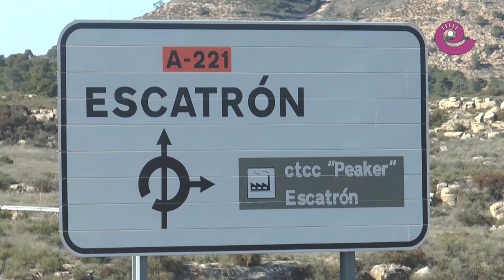Informativos Bajo Aragón - 5 febrero 2016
Como cada viernes les acercamos la actualidad comarcal de los últimos siete días en el Bajo Aragón histórico y Cuencas Mineras. Informativo del grupo de comunicación La COMARCA, que incluye tanto la agenda cultural como la deportiva y el pronostico del tiempo para el fin de semana.

Tambores de Calanda actuarán en los Goya y Javier Mancipe opta al mejor cortometraje

Y para finalizar les sorprendemos con el estreno del primer programa Ten con Ten

Feliz fin de semana y hasta el próximo viernes.